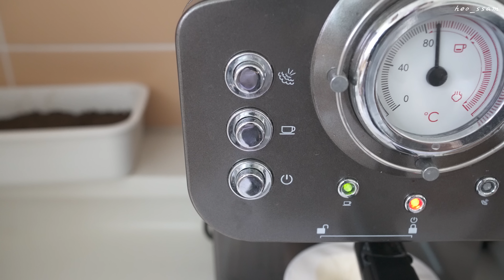SUB) How to organize a bathroom by 200% of space utilization🧴ㅣCleaning tips for a clean bathroom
* Please turn CC subtitles

📌Bathroom detergent information
*EM Powder Soap, Sodium Percarbonate

📌Product Information
*Feca Korea D24 Suction Laundry
*Sunwoo Land Scrubber Lathe
*Spider Lock Hanger Type Suction Plate
*spider lock absorbent towel rack
*Daiso curtain rod & S-shaped hook
*bathroom supplies dispenser holder
*Bottoom Cordless Bathroom Cleaner
*Daiso sticker type multi-purpose hanger & mini curtain ring tongs
*d-i-y a toilet shower
*Suction Toothbrush Holder

📌욕실 세제 정보
*EM 가루비누, 과탄산소다

📌제품 정보
*페카코리아 D24 석션 런드리
*선우랜드 수세미선반
*스파이더락 행거형 흡착판
*스파이더락 흡착 수건걸이
*다이소 커튼봉 & S자 고리
*욕실용품 디스펜서 홀더
*바툼 무선 욕실 청소기
*다이소 스티커형 다용도 걸이 & 미니 커튼링 집게
*듀잇유어셀프 변기 샤워기
*흡착식 칫솔 홀더

*본 영상에는 광고를 포함하고 있지 않습니다.